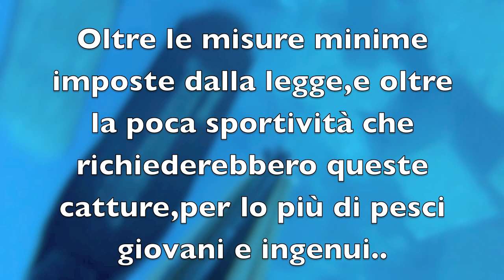NON sempre si SPARA